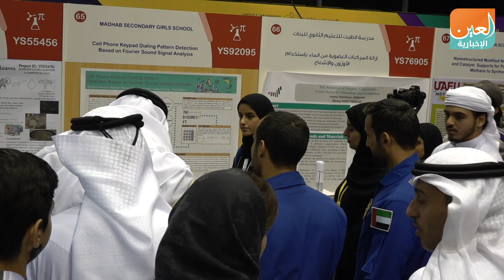رائدا الفضاء الإماراتيان.. يلهمان طلاب مهرجان العلوم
العين الإخبارية | رائدا الفضاء الإماراتيان.. يلهمان طلاب مهرجان العلوم
تضمنت فعاليات اليوم الثاني من المهرجان الوطني للعلوم والتكنولوجيا والابتكار في دبي جلسة ملهمة لكل من رائدي الفضاء الإماراتيين هزاع المنصوري وسلطان النيادي